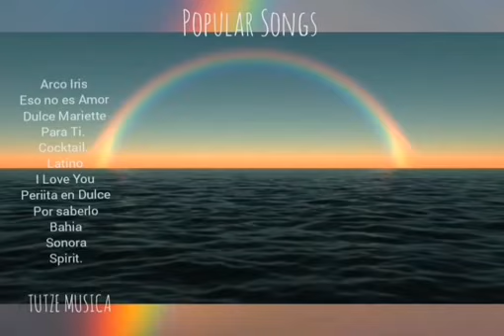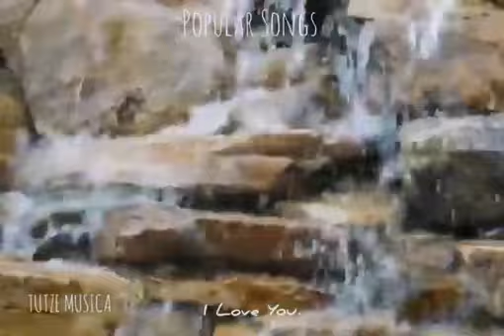DULCE MARIETTE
Categorías
Instrumental
Orquestada
Electrónica
Romántica
Original
Lírica